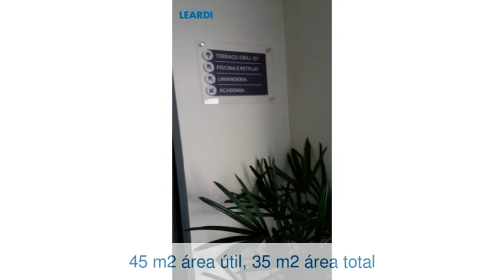Apartamento - Moema Índios - São Paulo - SP - Ref: 585509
Apartamento | Moema Índios | São Paulo - SP | 1 dorm., 1 vaga | 45 m2 área útil, 35 m2 área total